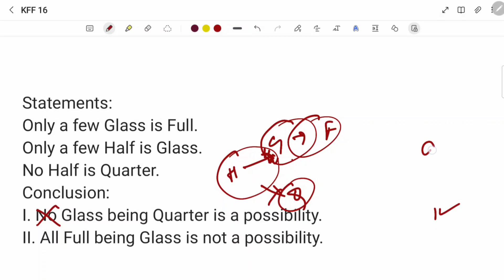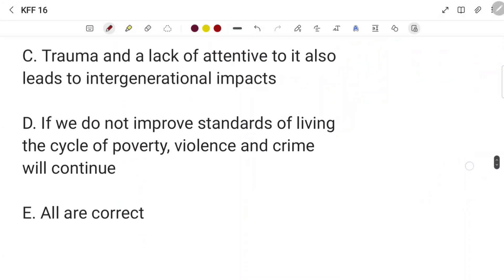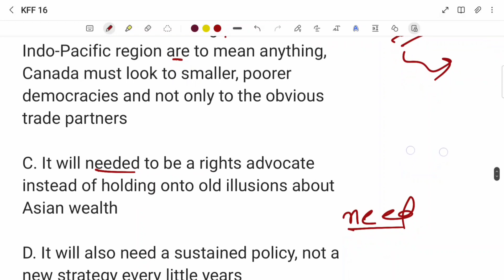IBPS RRB | Reasoning, English and Quant daily practice for bank & SSC | conceptvardhanam | KFF 16